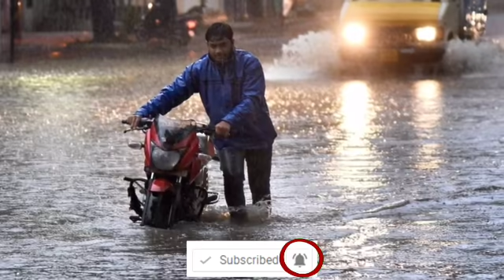Weather Forecast Today Live Updates: AP & Telangana to receive heavy rains in next three days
Join our Telegram channel to get Daily Intraday Calls and money earning tips and loot offers
Join these Earn apps through our referral and get extra benefits

2) చేతబడి చేయడం ఎలా? | Is black magic real | Black magic scary truths | chetabadi in Telugu |EP#5